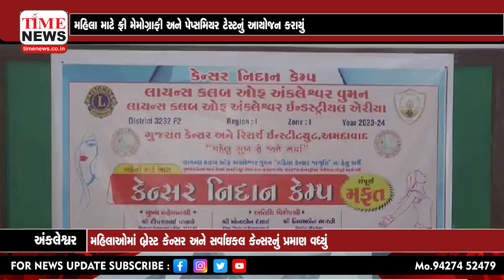અંકલેશ્વર | લાયન્સ ક્લબ ઓફ વુમન દ્વારા મહિલાઓ માટે વિના મુલ્યે કેન્સર નિદાન કેમ્પનું આયોજન